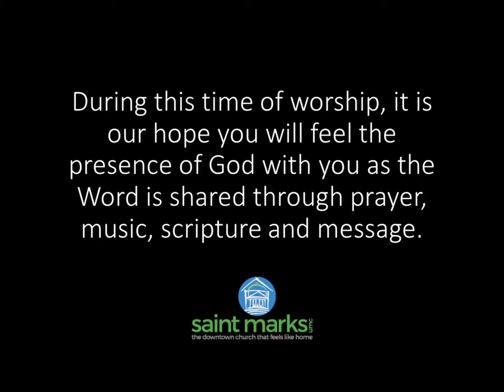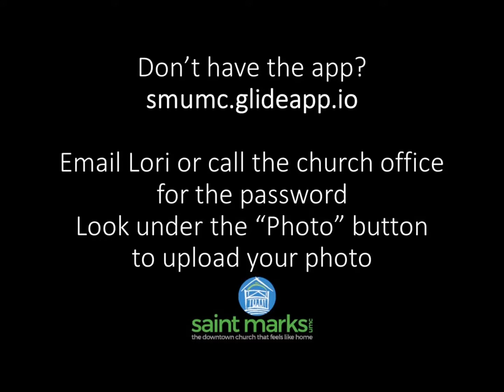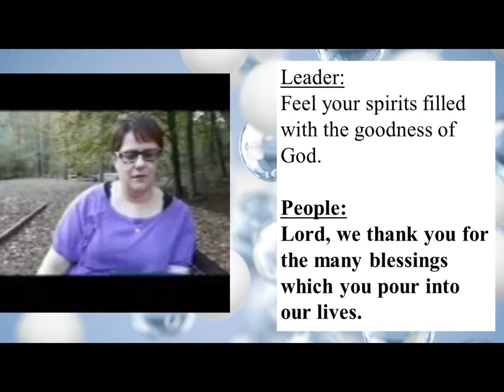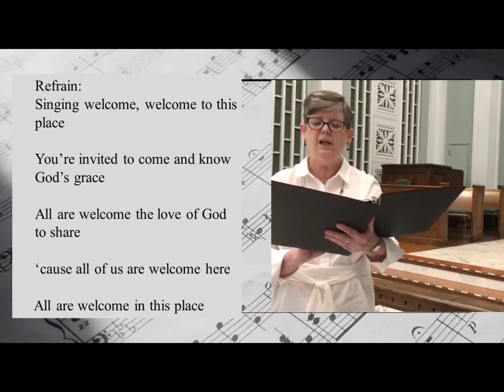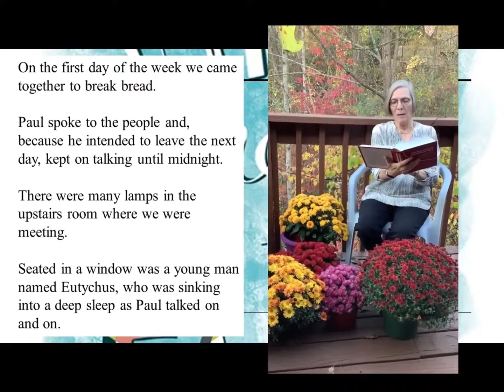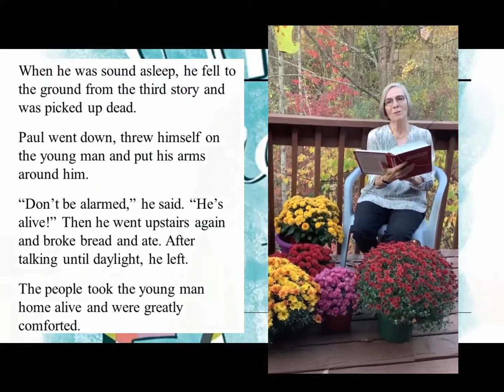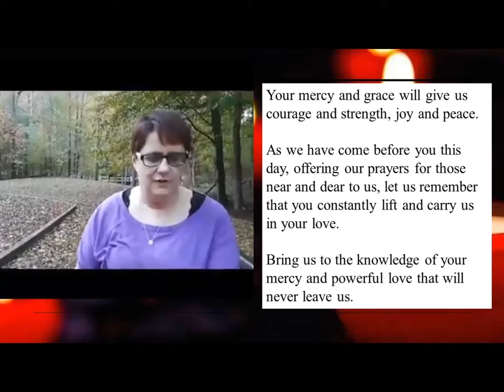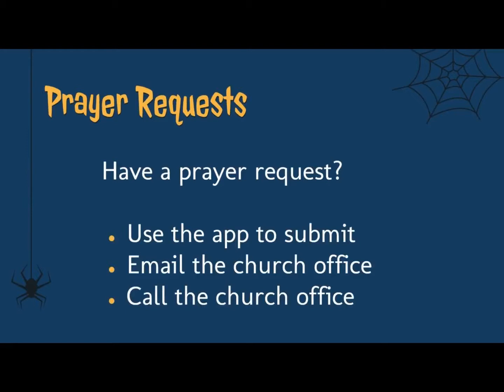Saint Marks UMC Worship - October 25, 2020